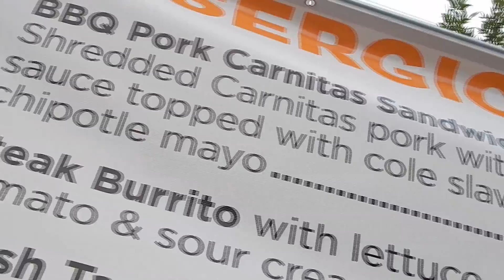Edge Fest 2014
Chicagoans gather in Edgewater in August of 2014 for the annual Edge Fest! for more summer festival information.